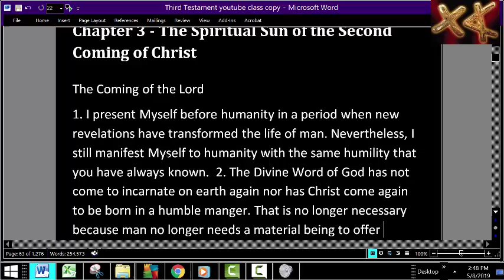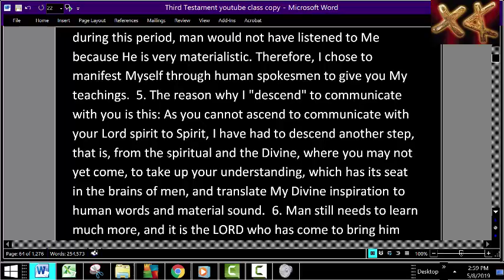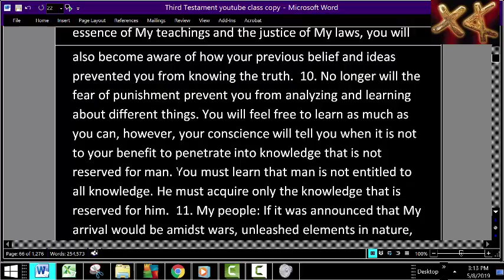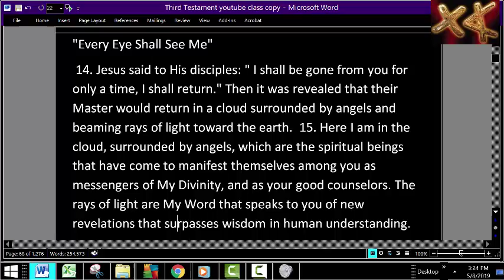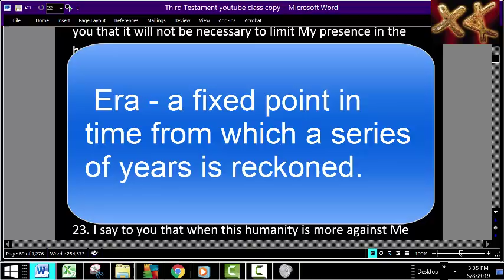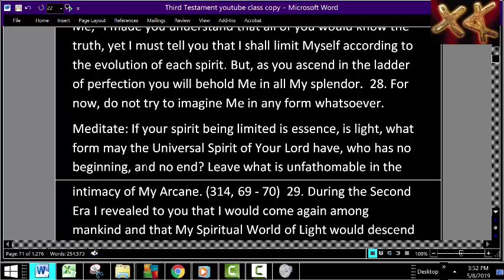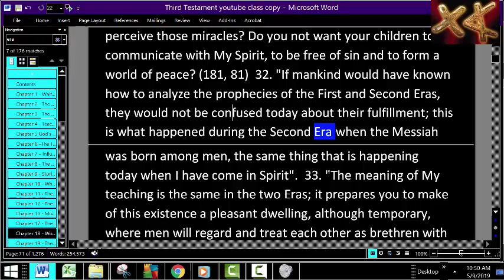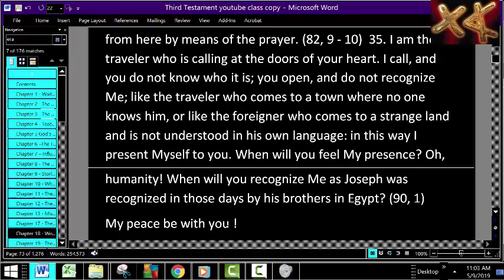100% Scriptural Proof of the Messiah’s Second Coming, Jesus Christ, Yahushua Hamashiach Has Returned